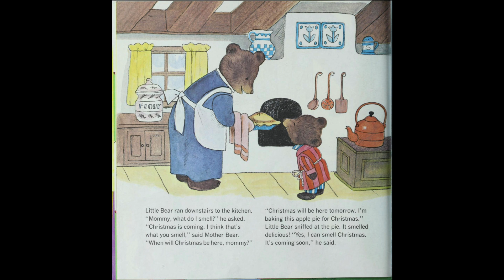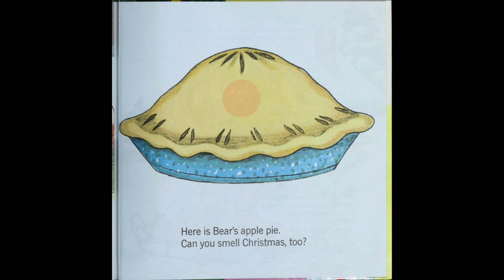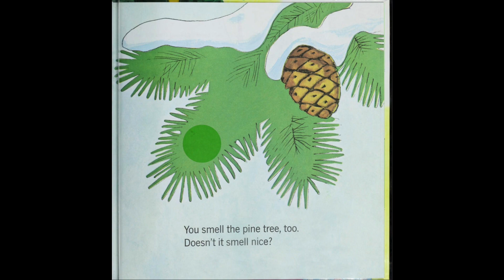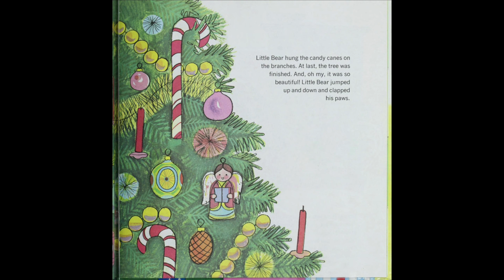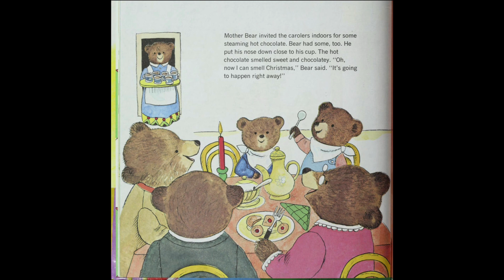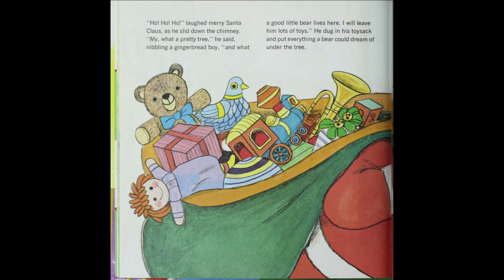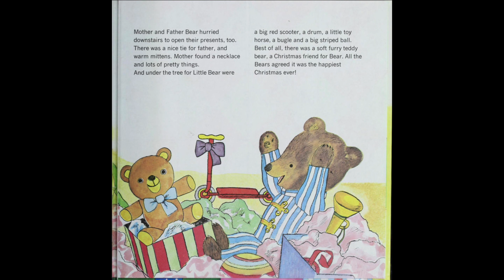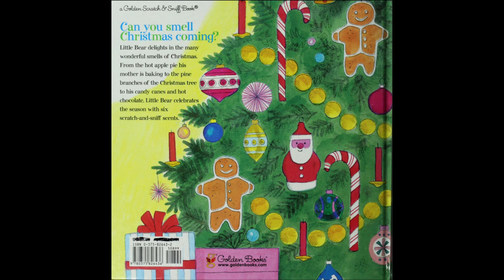The Sweet Smell of Christmas | James Story Time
My mom used to read to me every night before bed. My aunt would pick out books she liked and give them to me as gifts, and I would look forward to going to bed to listen to the bed time story.

As an adult, working in the education world, I often come across books that it seems like the number one goal was profit, rather than making a story that children can enjoy. Some stories from the 1900s are still being published today, while it seems rare (at least in my experience) to come across children books that are published for more than one or two years.

So that is why I decided to go back and reread these books that I remember being so fond of as a kid. Books where it feels like the author and illustrator were really in sync with one another, and the excitement of the author to publish their story can be felt on every page.

You can think of this as a curation of all my favorite childhood stories, read to you the way my mom used to read them to me!